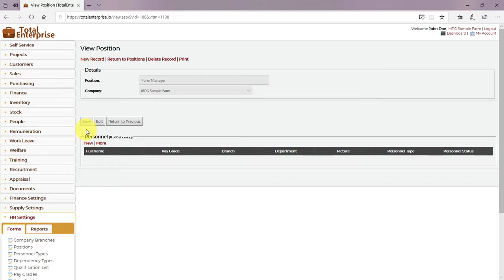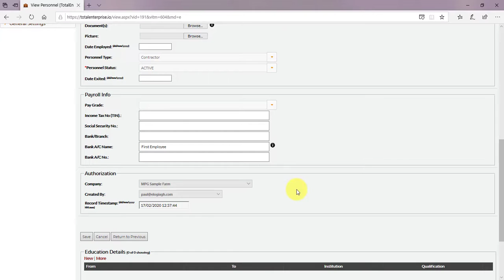03 Positions - TotalEnterprise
The tutorial looks at expanding list of positions in TotalEnterprise when adding or updating personnel employment details.